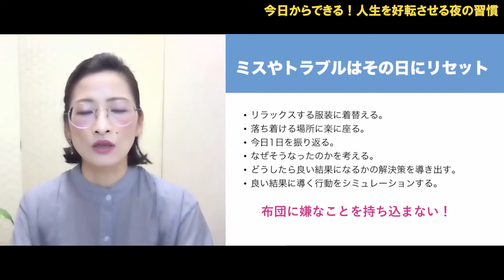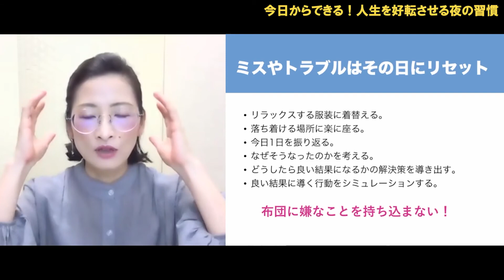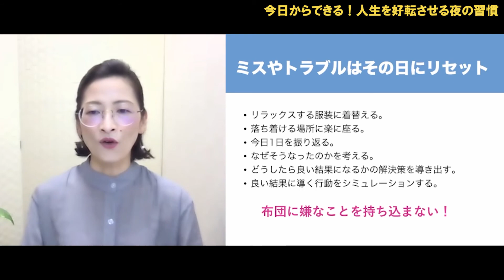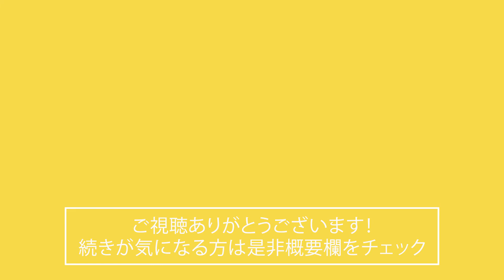【睡眠】睡眠セミナー 今日からできる！人生を好転させる夜の習慣【ダイジェスト】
講師：田中ゆかりの講座
「睡眠セミナー　今日からできる！人生を好転させる夜の習慣」

🌟【内容】🌟
朝の習慣が人生を決める！朝の時間が大事！と分かっていても、朝は忙しい。
時間がない、夜時間が増えた、夜の方が時間がある
そんな方必見！
人生を好転させる夜の習慣で睡眠投資、より良い人生を創造しましょう！

・怒りの感情を受け入れ、俯瞰します。夜寝る前の感謝、良い1日になるとイメージすることは、実践していきます。ありがとうございました。
・今の私にぴったりな内容でウンウンとうなずいていました。　マイナスな感情が出てきたときは、そんな私もいるんだなぁ～そうなんだぁ～と客観的にみるようにします。

続きが気になる方はぜひセミナーにご参加ください！

田中ゆかり　専門：睡眠・ストレスケア

キューバ国立大学 人文学科 心理学部卒。
現地の総合病院で心理カウンセリング
小学校でスクールカウンセラーを経て
2011年に脳教育と出会い、ブレイントレーナーに転身
以降様々な地域で講師活動しながら、脳教育普及をしている

Healing Life Styleでは
■ 脳教育に基づいた多様な講義、セミナー
■ 人生と生活、社会と文化全般にわたる「ヒーリング」に関すること
を、発信しております！